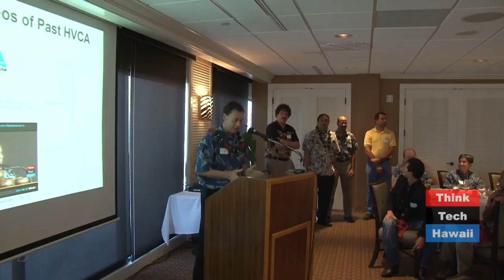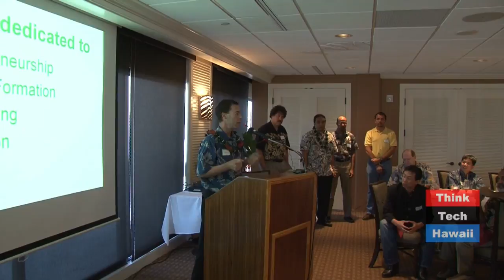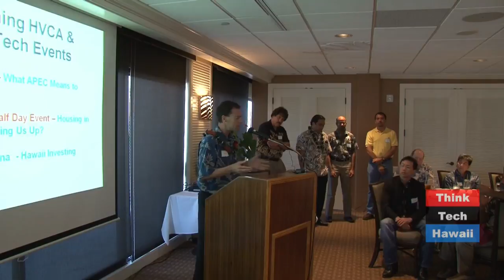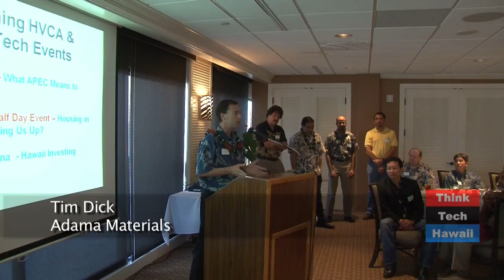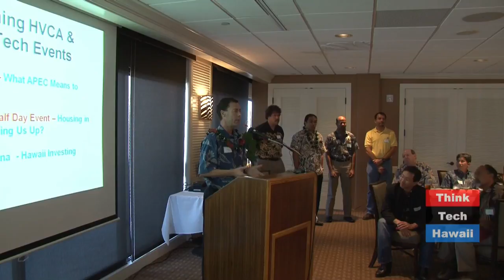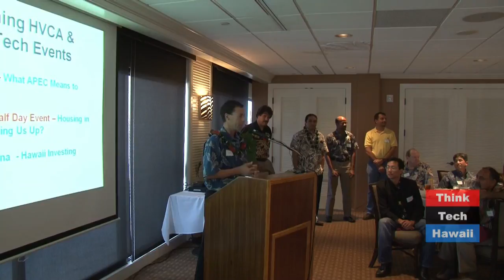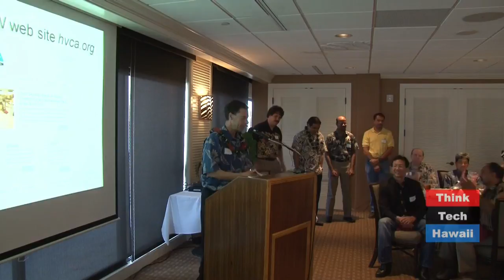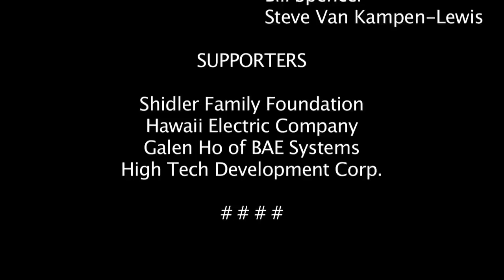HVCA's Deal of the Year Award Luncheon on January 27 2011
ThinkTech on location at the Plaza Club for HVCA's Deal of the Year Award Luncheon, hosted by Bill Spencer on January 27, 2011